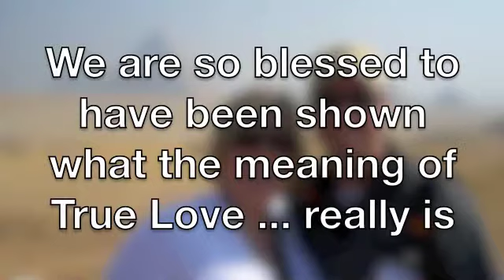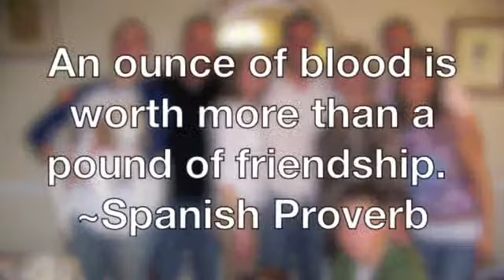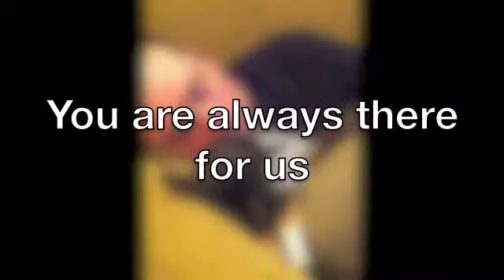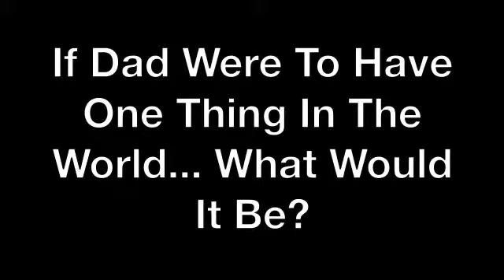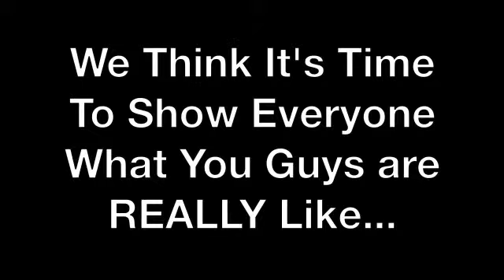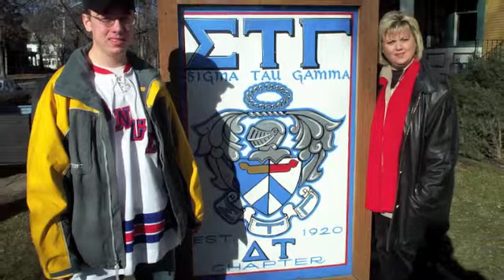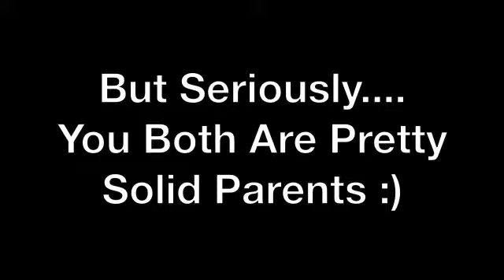50/30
Video from Mom & Dad's 50/30